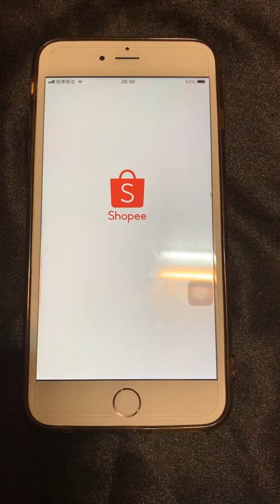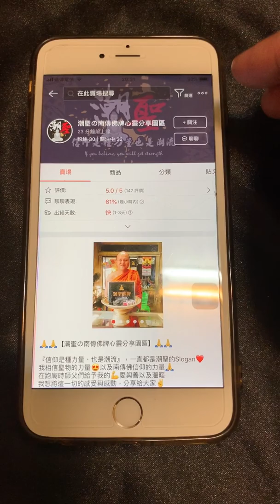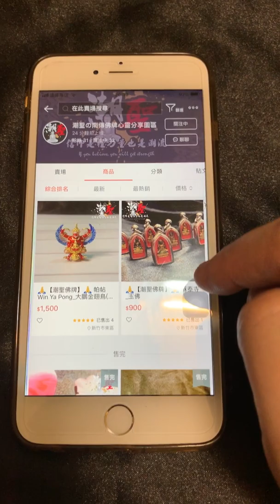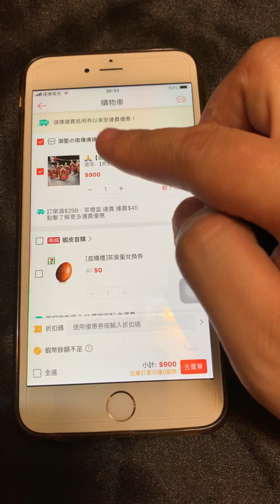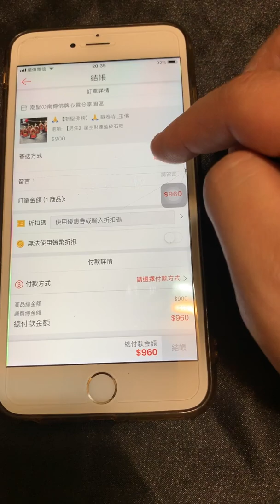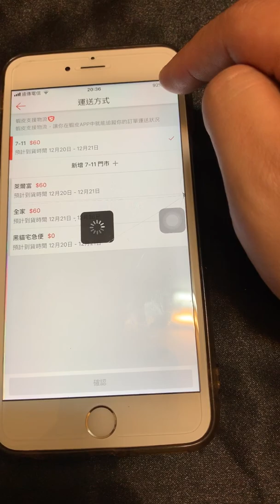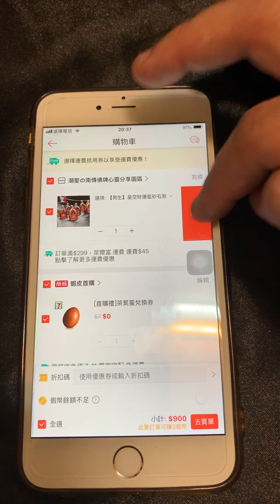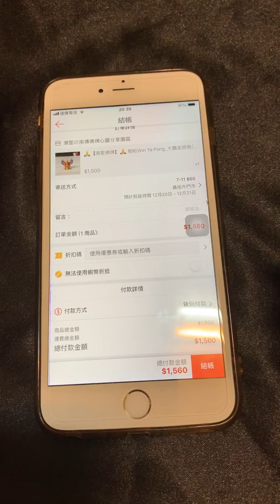【潮聖佛牌】潮聖的蝦皮要如何關注和下單呢？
【聖物相關問題詢問】可加入

(01)潮聖版主Line：topwins_joker
 ( 底線後方是 J 不是 I 唷 )

(02)蝦皮賣場輸入【潮聖の南傳佛牌心靈分享園區】

(03)FB搜尋社團【潮聖の南傳佛牌心靈分享園區】

(04)FB搜尋粉絲團【潮聖佛牌 - 信仰是種力量也是潮流】

(05) IG：搜尋 bobipartysoul